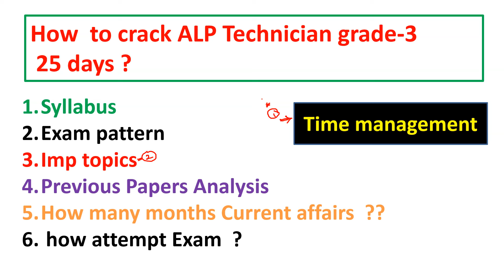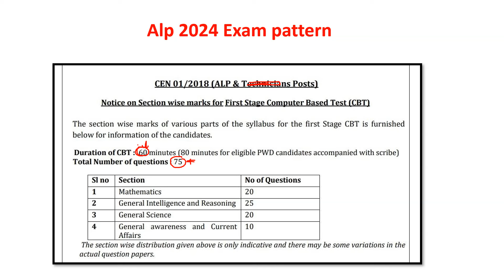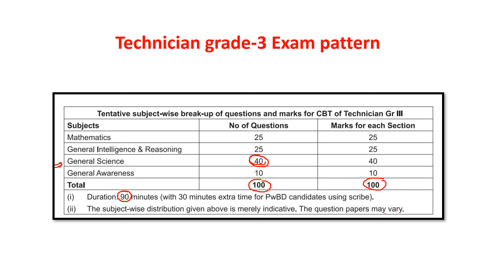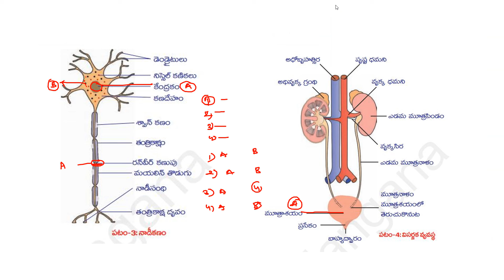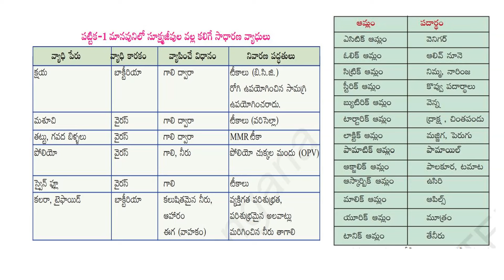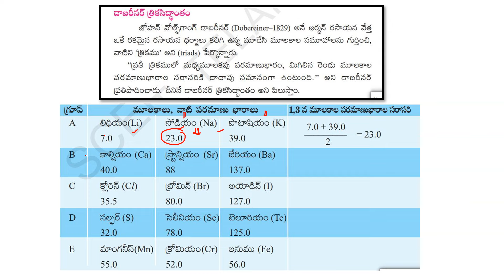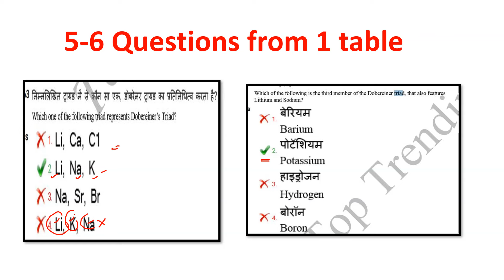25 రోజుల్లో రైల్వే ALP ప్రిపేర్ అవ్వడం ఎలా ? ||How to Prepare for RRB ALP & Technician gr-3 ||RPF SI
25 రోజుల్లో రైల్వే ALP ప్రిపేర్ అవ్వడం ఎలా ? ||How to Prepare for RRB ALP & Technician gr-3 ,RPF SI IN TELUGU ||how to prepare alp CBT-1 exam in telugu ||Alp Exam Strategy tips to crack in telugu ||Railway Exam Preparation Plan

*🎊Any Test Series @79/-*

*🎯RRB ALP TEST SERIES=10 Tests+ 1 Free Mock Test*

*🎯RRB Technician Gr-3 TEST SERIES=10 Tests+ 1 Free Mock Test*

*🎯RRB  RPF SI TEST SERIES=10 Tests+ 1 Free Mock Test*

*🎯RRB NTPC TEST SERIES=10 Tests+ 1 Free Mock Test*

*👉4 ఎగ్జామ్స్ సంబందించిన 4 ఉచిత Mock Tests అందుబాటులో కలవు ...వాటిని రాయండి ..మీ యొక్క నాలెడ్జి ని చెక్ చేసుకోండి.🎲*